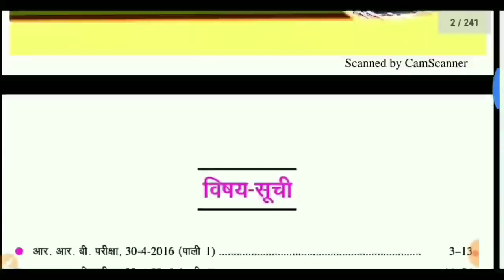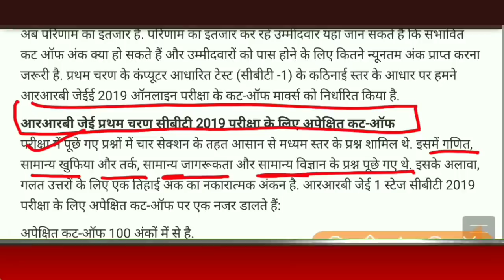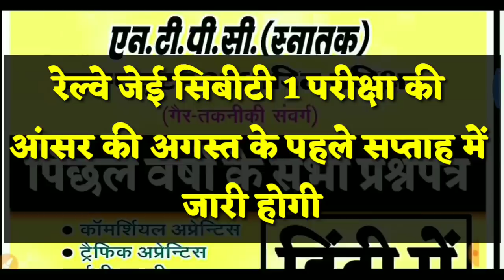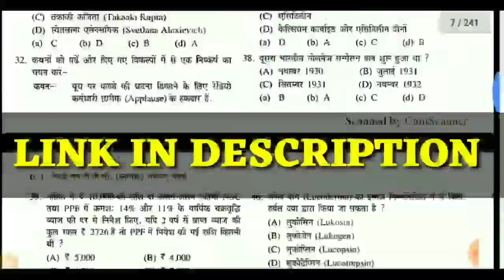रेल्वे JE CBT 1 परीक्षा रिजल्ट तिथी घोषीत/आंसर की इसी महीणे आऐगी,RRB JE EXAM CUT OFF 2019